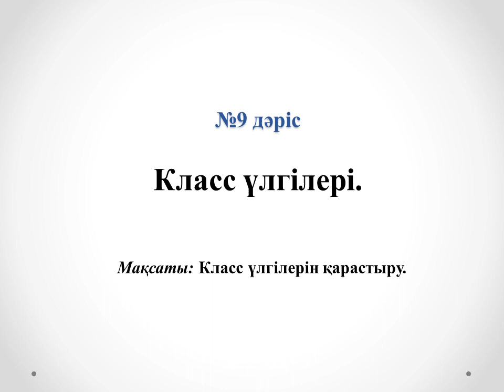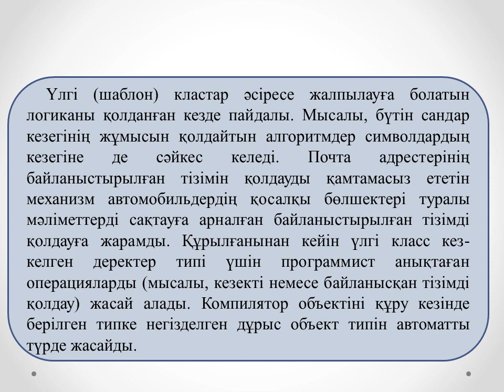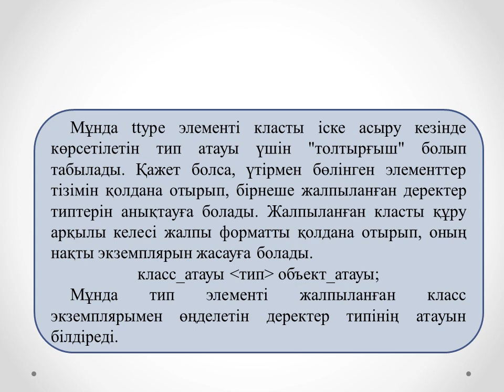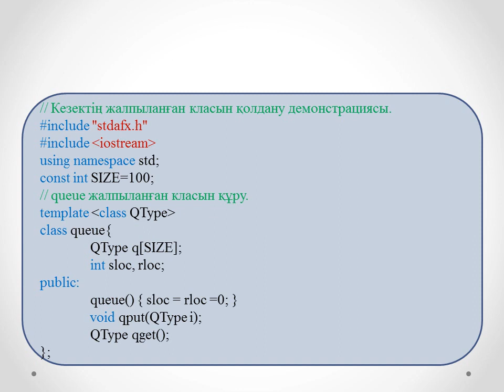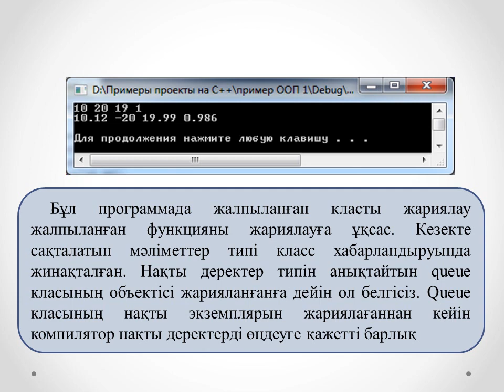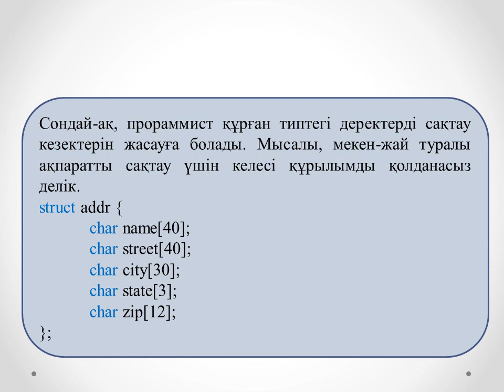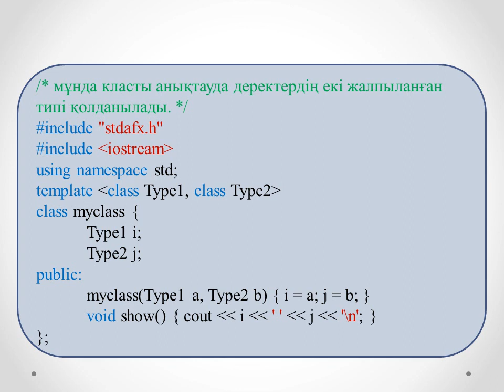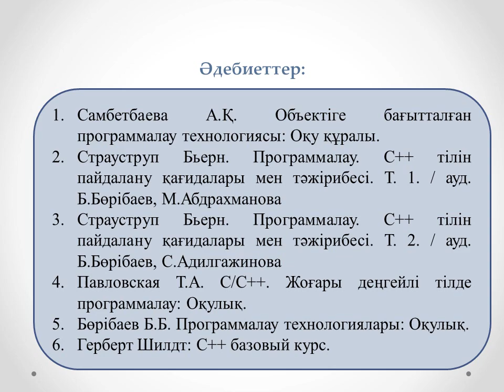Жахина Р.У. Объектілі бағытталған программалау. 2ИСКО.№9 лекция. Класс үлгілері